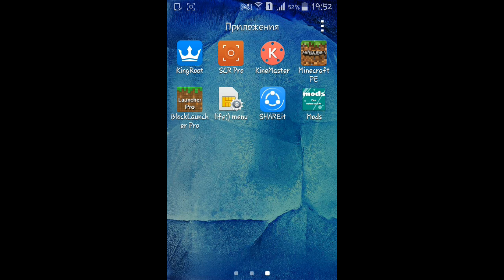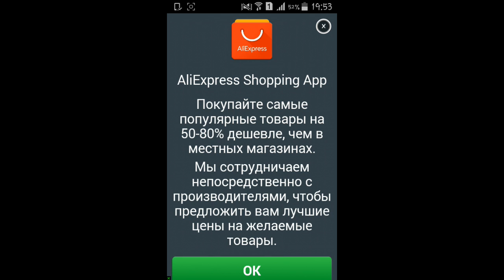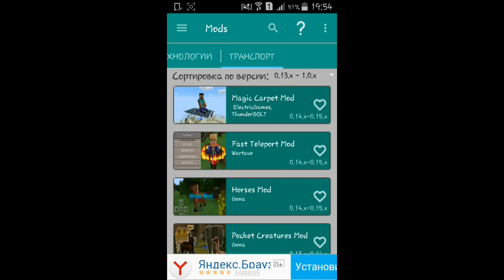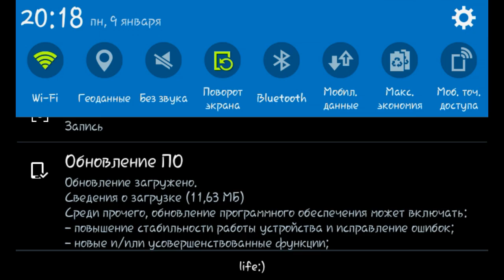Обзор мода на оружие в Майнкрафт РЕ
Название программы

 1.BlokLauncher Pro
2.Mods